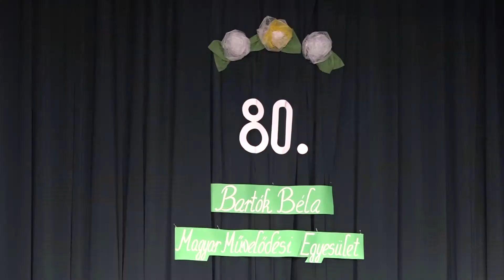A Bartók Béla Magyar Művelődési Egyesület 80. évfordulója